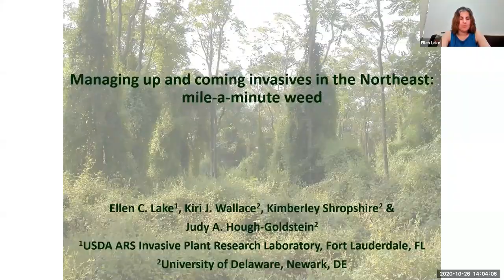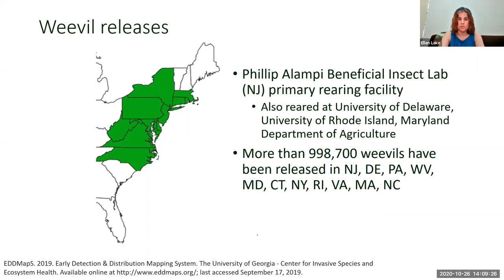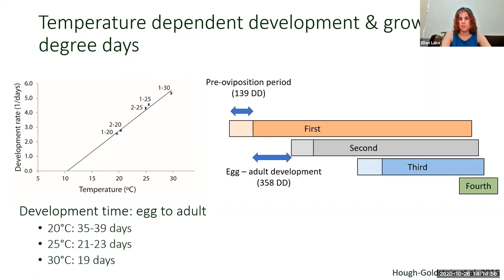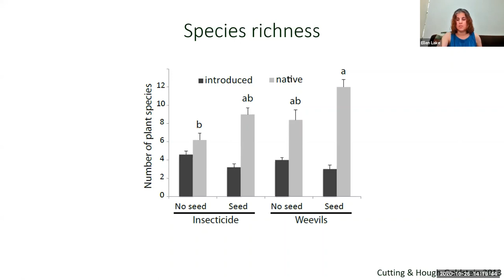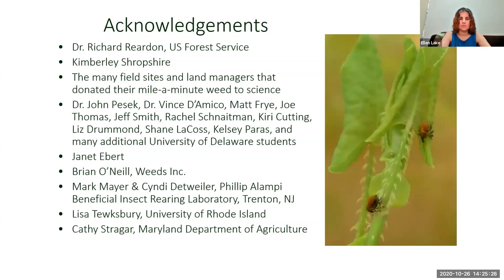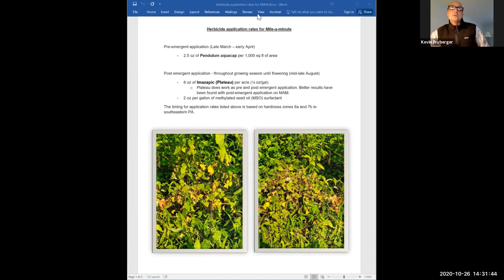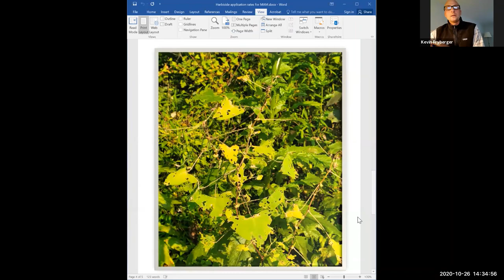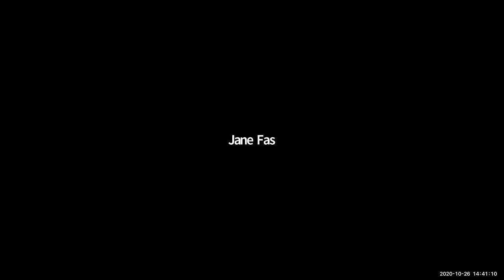RISCC Webinar: Mile-a-minute, 26 October 2020, Lake & Fryberger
Webinar recording of 'Managing up-and-coming invasives in the Northeast: mile-a-minute weed' presented by Ellen Lake and Kevin Fryberger